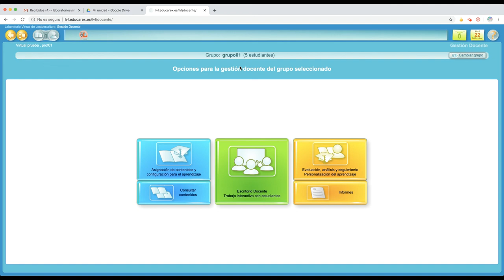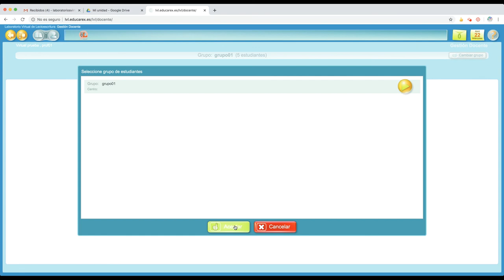Menú de gestión docente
Funciones visibles en los laboratorios virtuales LVL-LVM desde el Menú de gestión docente